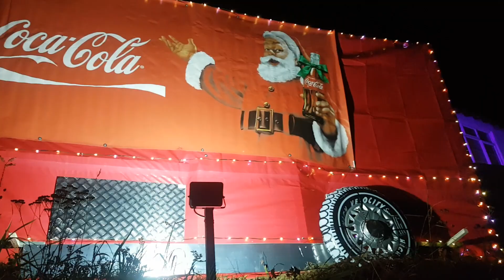Coke Cola Lorry 2023 Decorations